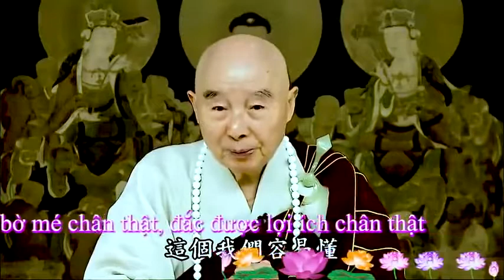Trí huệ chân thật thấy được bờ mé chân thật, đắc được lợi ích chân thật